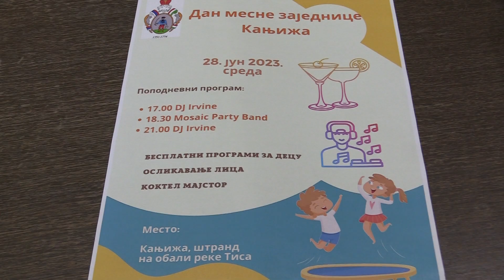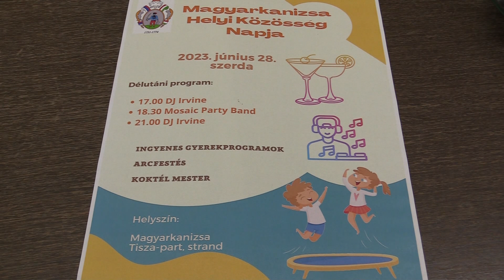Programajánló: Magyarkanizsa Helyi Közösség Napja